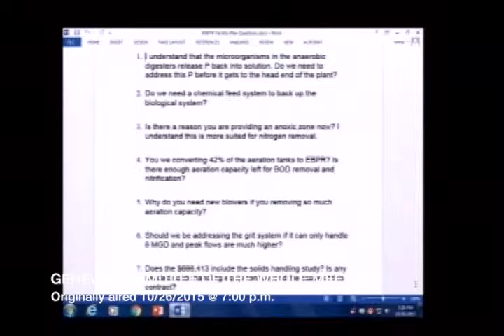Committee of the Whole Meeting October 26, 2015 - City of Geneva, Illinois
The City of Geneva, IL Committee of the Whole Meeting October 26, 2015. An agenda and packet for the meeting can be found on the City's